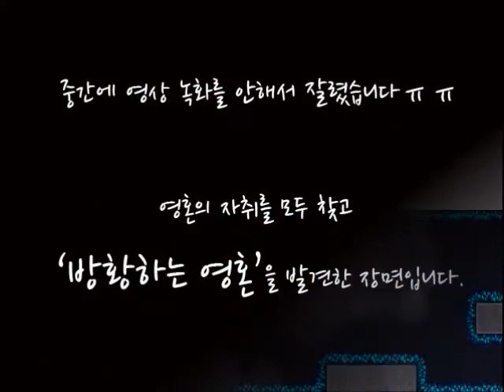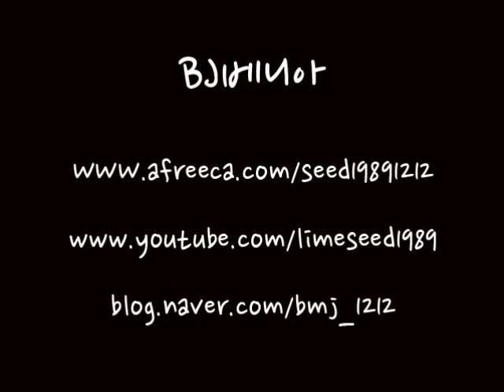BJ베니아) 마을아가씨와 숲의 술렁거림 4화